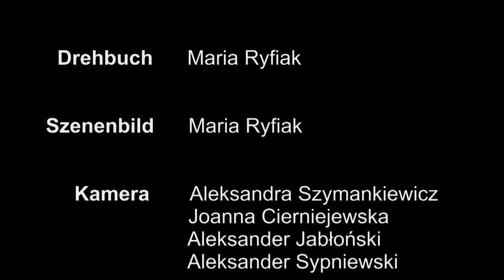Hund _Teil 2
Hund so heißt diese Geschichte. Teil 2
Dieses Video zum Videowettbewerb  "Gesehen! Gefilmt! Gelernt"
am 27.02 wurde neu gestellt. 202 Like
Land: Polen
Deutschlehrerin  Alicja Skoczylas